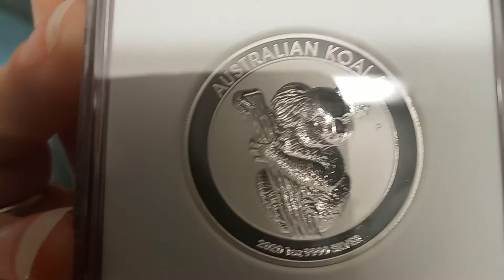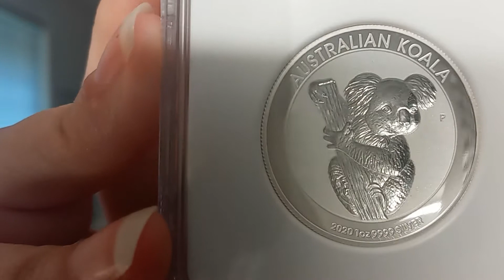Flippin Friday Special 10/30/2020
Get this and many more incredible deals by joining Quick Silver!

Get back to the person who shared Quick Silver with you and ask them what your first step to getting started is. You'll be glad you did!